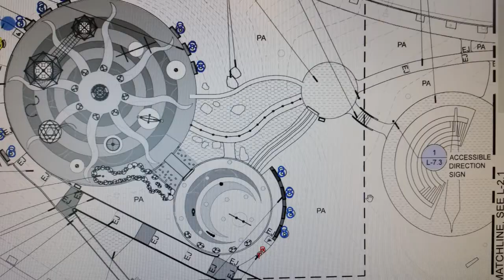BOTHMAN CONSTRUCTION Hilltop Park Construction Photo Slideshow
Robert A. Bothman Construction Photo Slideshow, Hilltop "Sundial" Park, San Francisco